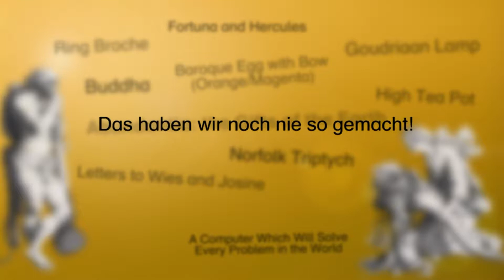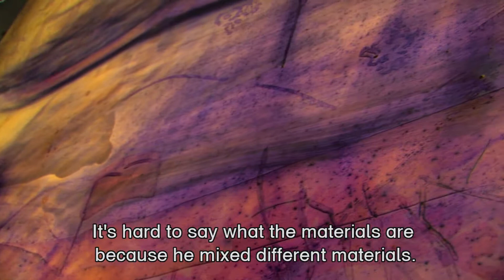Richness and Wealth: Das Haben Wir Noch Nie So Gemacht (Sigmar Polke)